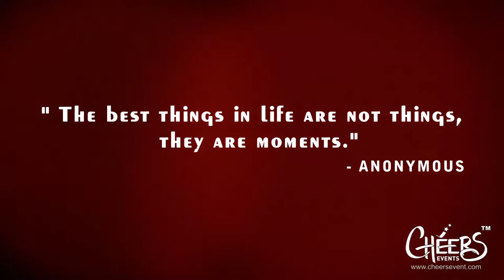Double Birthday Celebration - Keval & Yash (Cheers Events Highlight) Surat